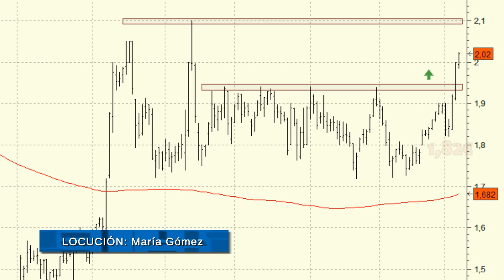Análisis técnico de Banco Sabadell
Las subidas de más del 4% que experimentó ayer Banco Sabadell nos hacen pensar en el final del movimiento lateral del corto plazo. La superación de los 2,10 euros supondría un cambio de tendencia a medio y largo plazo que podría llevar a la cotización hasta las inmediaciones de los 2,40 euros en los primeros meses del año.